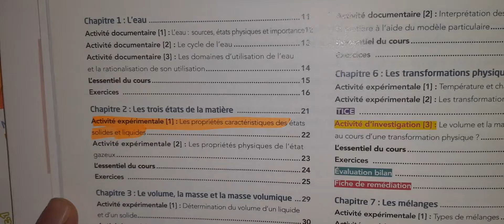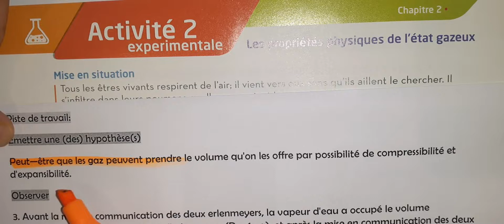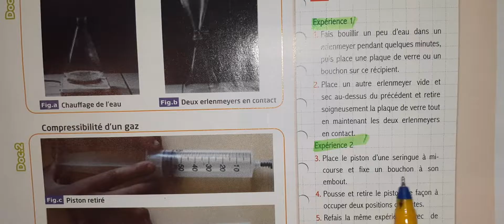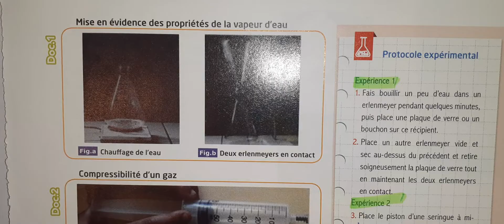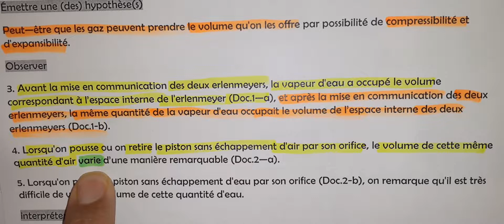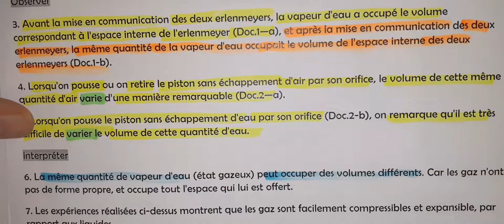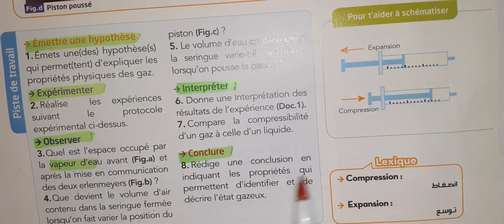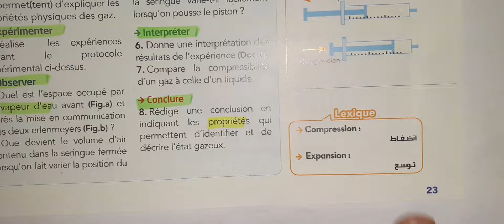Étincelle physique chimie 1AC page 23